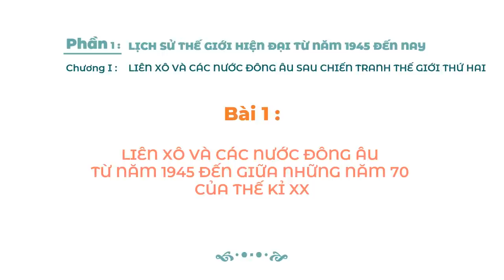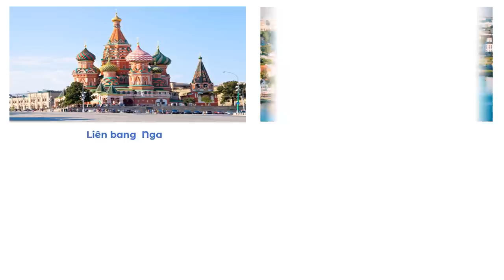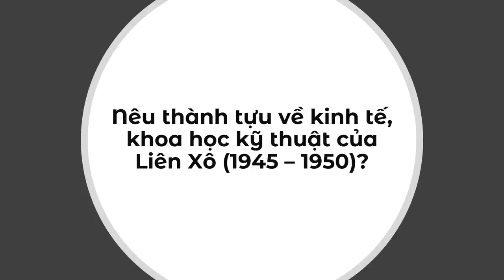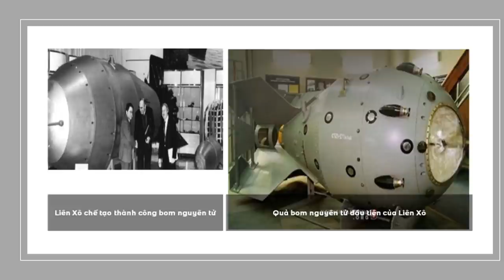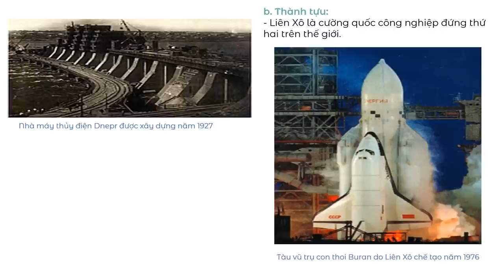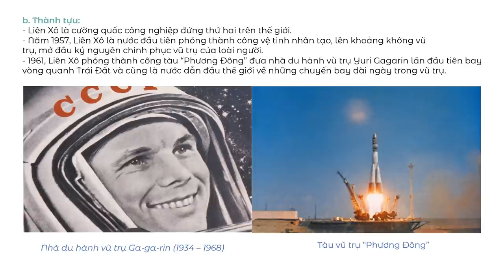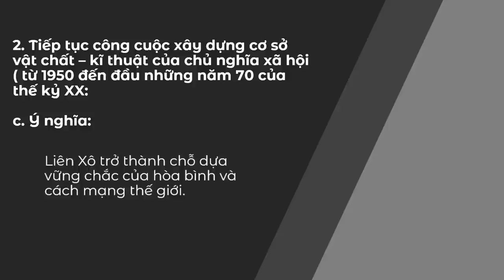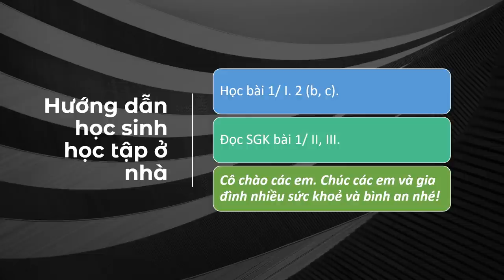LỊCH SỬ 9 (Tuần 1 / HK1) - Bài 1: LIÊN XÔ & CÁC NƯỚC ĐÔNG ÂU TỪ NĂM 1945 ĐẾN GIỮA NHỮNG NĂM 70...